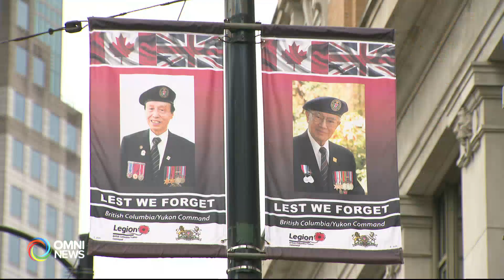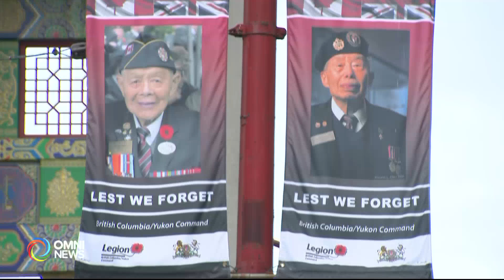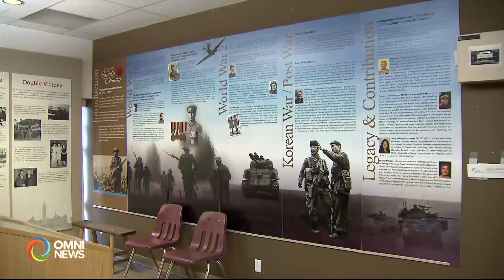社区人士吁了解华裔老兵奋斗史 | OMNI News Mandarin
今年国殇日，全省各地有不同纪念活动。有华裔老兵后代及社区人士呼吁民衆，在当天走出家门，了解华裔先辈的奋斗史，并向退伍老兵致敬。